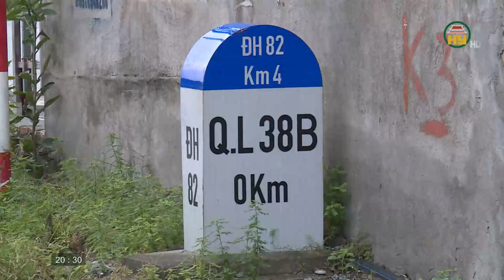An toàn giao thông ngày 19/11/2023